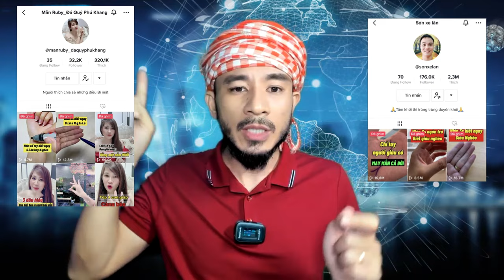Cách làm video Tiktok Triệu view hiệu quả mà ít người biết | Hưng Huỳnh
Cách Làm Video Tiktok Triệu View Rất Hiệu Quả Mà Ít Người Biết | Hưng Huỳnh

Hãy ngừng làm Tiktok đi mà hãy làm theo công thức này để có video Tiktok triệu view nhé.
Chào các bạn, tôi là Hưng Huỳnh và các bạn đang làm tiktok với mong muốn kênh Tiktok của mình sớm được lên xu hướng, kênh Tiktok của mình sớm kiếm được tiền và video Tiktok triệu view, video Tiktok nhiều tim, kênh Tiktok nhiều follow thì hãy xem ngay video này nhé.

Video này Hưng Huỳnh sẽ từng bước, từng bước chỉ cho bạn cách làm video Tiktok triệu view rất hiệu quả mà ít người biết. Có phải bạn đang xây dựng kênh Tiktok của mình mà không tìm hiểu chính sách Tiktok, không biết cách làm video Tiktok theo chủ đề gì, nội dung gì, không biết video Tiktok bị vi phạm hướng dẫn cộng đồng đúng không nào? Cái gì bạn thích bạn cũng đăng mà không biết cách tạo kênh Tiktok chuẩn seo cho mình. Và thế là video của bạn không ai xem, không ai thả tim và không ai follow.

Vậy các bước làm video Tiktok triệu view bạn hãy xem các bước sau đây:

Bước 1: Tạo kênh tiktok chuẩn seo ngay từ đầu:
- Tạo kênh Tiktok bằng gmail
- Hình ảnh chuẩn seo, tên kênh chuẩn seo
Bước 2: Bạn cần biết chính sách làm video Tiktok
- Không đưa địa chỉ, số điện thoại lên video Tiktok
- Không kêu gọi khán giả qua nền tảng khác
Bước 3: Quay video Tiktok thật chỉn chu
Bước 4: Cách làm nội dung cho kênh Tiktok
Hãy thường xuyên xem video của thầy Phạm Thành Long để biết thêm nhiều kiến thức marketing cũng như cách xây dựng kênh Tiktok marketing cho mình thật chuyên nghiệp nhé.

Tham khảo thêm video ở bên dưới để giúp kênh Tiktok phát triển hơn: